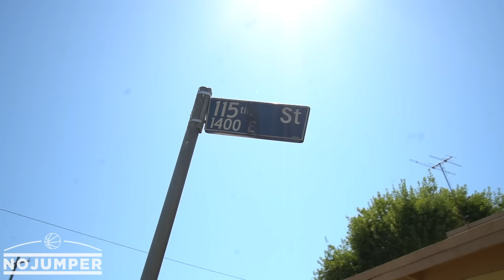Vlogging In The Projects With YG's New Artist D3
4Hunnid signee D3, takes us to his neighborhood, which actually looks very familiar to Adam...